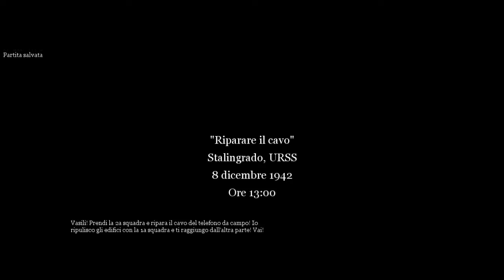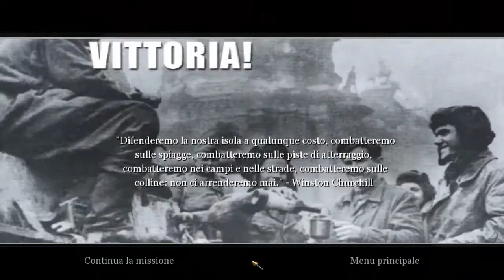Call of Duty 2 Walkthrough ITA - Riparare il cavo, Stalingrado URSS - Parte 03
Call of Duty 2 (abbreviato CoD2)
è un videogame del genere sparatutto in prima persona. È il seguito di Call of Duty.

CAMPAGNA PRINCIPALE:
Campagna sovietica - Nella prima parte del gioco, il giocatore impersona un soldato dell'Armata Rossa, Vassili Ivanovich Koslov. La prima missione di addestramento è ambientata nei pressi di Mosca e serve per introdurre alle meccaniche del gioco coloro che non hanno mai provato uno sparatutto in prima persona. Dopo aver terminato la missione di addestramento respingendo un attacco tedesco, il giocatore comincia il gioco vero e proprio combattendo edificio per edificio a Stalingrado. I combattimenti nella città semidistrutta sono particolarmente feroci; il protagonista si ritroverà a dover riconquistare la stazione ferroviaria, a distruggere carri armati Panzer II con dell'esplosivo da attaccarci sopra e a partecipare ad un memorabile duello impugnando un fucile da cecchino Mosin-Nagant 1891 contro altri cecchini tedeschi. La campagna russa si conclude con la vittoria russa a Stalingrado.

Campagna britannica - Nella seconda parte del gioco il giocatore si sposta in Africa nord-occidentale, prendendo le fattezze del Sergente John Davis, comandato dal Capitano Price. Il personaggio deve avanzare nei territori libici, per scacciare gli Afrika Korps di Rommel. Ci si muoverà attraverso piane desertiche, villaggi deserti da difendere e città da conquistare. L'atto III della campagna inglese è ambientato in Europa durante lo sbarco in Normandia e vede il Sergente Davis partecipare a violenti scontri per riprendere alcuni punti strategici in mano ai tedeschi.

Nella parte inglese, il giocatore impersona anche David Welsh, un comandante di un carro armato British Crusader Mark I. È una campagna relativamente corta con solo 2 missioni attraverso il deserto della Libia, mentre inseguono i Tedeschi in ritirata.

Campagna americana - Le missioni finali sono incentrate sulla parte americana del conflitto. Impersonando il Caporale Bill Taylor, il giocatore comincia la sua missione nel D-Day, battaglia presente in molti giochi sulla seconda guerra mondiale, ma in questo non ci si trova alla solita Omaha Beach, ma piuttosto poche miglia a ovest, a Pointe du Hoc. Gli statunitensi hanno non più di pochi metri di spiaggia per ricaricare le armi prima di scalare il promontorio per sabotare l'artiglieria che puntava a Utah Beach e Omaha Beach. Arrivando in cima a questa altura, il giocatore deve scoprire l'artiglieria e renderla inefficace. Il resto della campagna prosegue partecipando all'aspra battaglia nella Hill 400, e poi conquistando il Reno, giungendo in Germania. Nell'ultima scena, un Colonnello promuove Bill Taylor a Sergente.

I riconoscimenti finali mostrano il drammatico salvataggio del Capitano Price dalle mani tedesche da parte dei soldati statunitensi e subito dopo questa scena appare la scritta "Nessuna mucca è stata danneggiata facendo questo gioco".